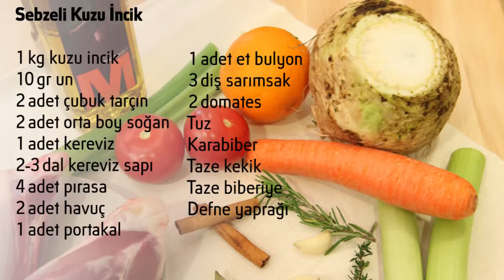Sebzeli Kuzu İncik | Sebzeli Kuzu İncik Nasıl Yapılır?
Bu videomuzda sebzeli kuzu incik nasıl yapılır bulabilirsiniz. Sebzeli kuzu incik tarifi gibi Migros Türkiye'de olmasını istediğiniz videoları yorum olarak yazıp bir sonraki içeriğimizin ne olacağında bize ilham verebilirsiniz.

Sebzeli kuzu incik yapımını gösterdiğimiz bu videomuzu beğendiyseniz Migros Türkiye'nin ilginizi çekebilecek diğer kebap tarifleri:

Bu videomuzda sebzeli kuzu incik nasıl yapılır hızlıca gösterdik. Peki sebzeli kuzu incik tarifi ile birlikte, Migros Türkiye'de başka neler var derseniz: